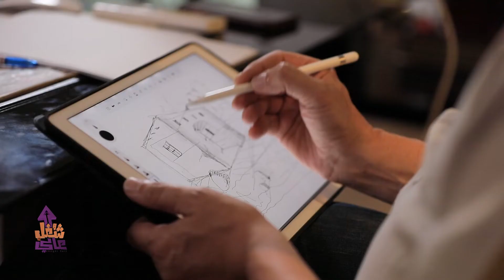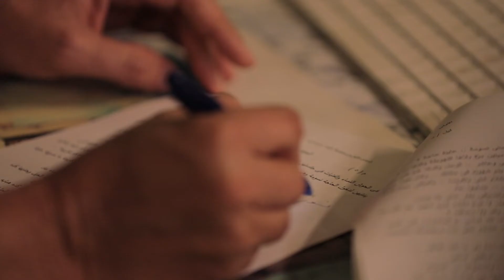شغل عالي مع مهندس الديكور | لقاء مع م. عادل المغربي | الموسم الثاني الحلقة الخامسة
تابعوا برنامج شغل عالي مع الإعلامية دينا عبد الكريم على
CBC  يوم الجمعة الساعة 8 م على -
والإعادة الساعة 1 ص و 10 ص
يوم الأربعاء الساعة 7 م  على القناة الأولى المصرية -

شغل عالي برنامج يقدم لأول مرة محتوى بطريقة الكروس ميديا، حيث يناقش القضية من خلال أكثر من وسيلة إعلامية أو بالأحرى 4 منصات: التليفزيون، الراديو، الموقع الإلكترونى، والسوشيال ميديا، حيث يناقش البرنامج على مدار الموسم الأول طبيعة مهن مختلفة، مثل
المحاسب والصيدلى والمخرج الفنى والمحامى وغيرها من الوظائف